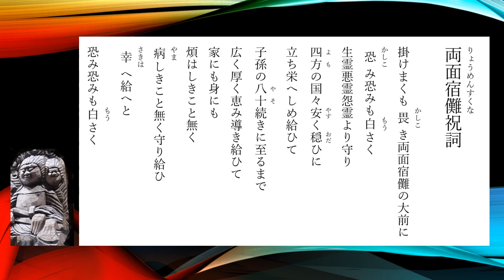両面宿儺（りょうめんすくな）祝詞 生霊悪霊怨霊退散 無病息災 家内安全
仁徳天皇の時代の飛騨に現れたとされる異形の人物、もしくは鬼神である。『日本書紀』において武振熊命に討たれた凶賊とする一方で、毒龍退治をやったり、寺院の開基となった豪族となったなどとの伝承も残されている。現代では、アニメの呪術廻戦でも知られている。